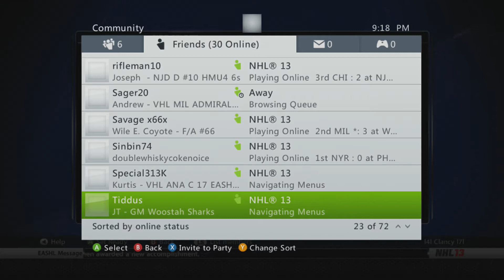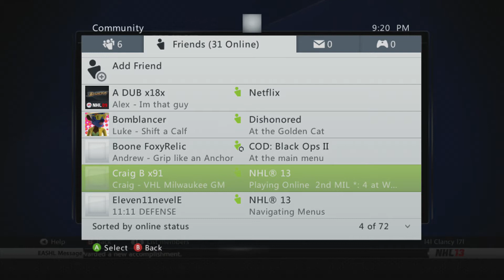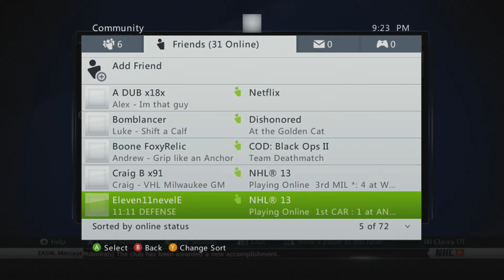Anaheim vs Carolina Hurricanes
VHL S11 Anaheim Ducks vs Carolina Hurricanes